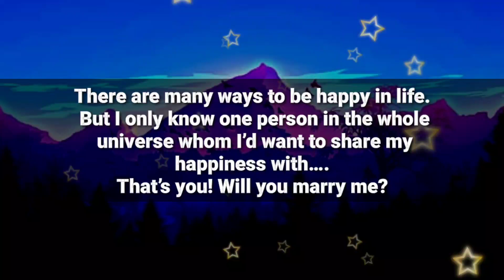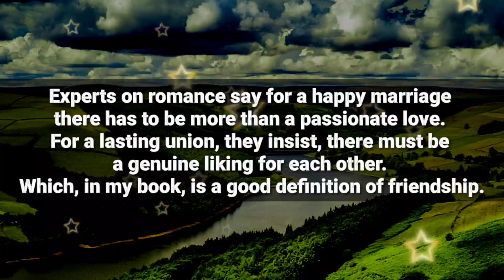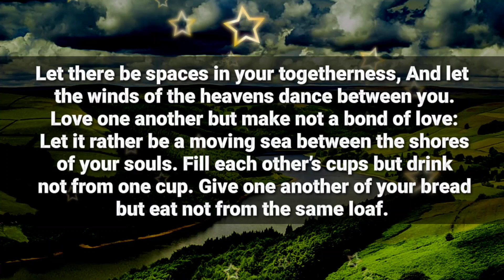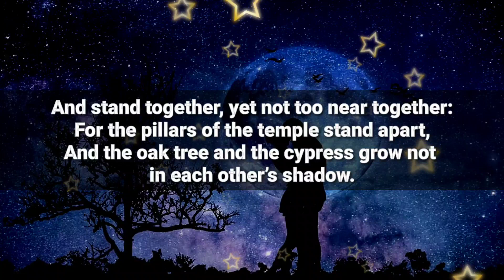Dm 💌 Df // I'm coming to meet you nervously..❤🤥💕😶‍🌫️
1

my love
dm current energy
divine masculine
dm df
dm message to df today
dm tarot
dm reading
twin flame
twin flames
Karmic
happy twins 11:11
love
Love
love quotes
love poem
love poems
love lines
love feel
true love
poem
poems
love songs
love music
feelings of love
love feelings
Dm to df
dm df
dm
 df dm
aquarius
df
taurus
unique tarot
all i want
aquarius tarot
virgo
twin flame reading today
twin flame